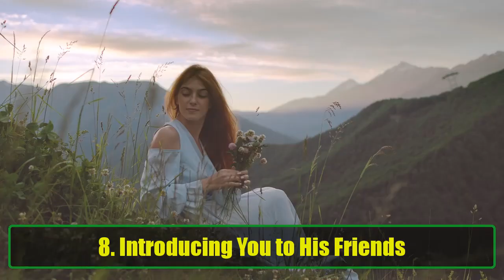How to Know If Your Crush Likes You | How to Tell If They Have Feelings for You | Awesome Facts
Are you wondering if your crush likes you back? You're not alone! Figuring out if someone is interested in you can feel like decoding a secret message. Fortunately, there are clear signs to look for that can reveal whether your crush feels the same way. In this video, we’ll explore 10 sure signs that your crush likes you back and how to read their actions. By the end, you’ll know exactly what to look for to understand their true feelings.

Whether you’re crushing on someone at school, work, or through social media, recognizing these signs will help you feel more confident about your relationship with them. After all, everyone deserves to know where they stand, especially when it comes to matters of the heart.

1. Finding Excuses to Talk to You
One of the most common signs that your crush likes you is that they’ll find any reason to start a conversation. It could be in person, through text, or even on social media. They might ask about your day, comment on something you’re wearing, or just check in with you randomly. If they keep initiating contact, it’s a strong indication that they enjoy your company and want to get to know you better.

2. Inviting You to Hang Out
Does your crush keep inviting you to hang out? Whether it’s to grab a coffee, catch a movie, or just hang with their friends, these invitations are a clear sign they like you. Even if the invitation seems casual or random, take it as a compliment – it shows they’re eager to spend time with you.

3. Making Eye Contact
Eye contact is a powerful tool when it comes to attraction. If your crush frequently looks you in the eyes, especially for a little longer than usual, they’re likely trying to gauge if you’re interested in them. This playful yet intimate gesture can speak volumes about their feelings. If you notice them looking at you across the room or stealing glances, it’s a good sign that they might like you.

4. Giving You Compliments
When someone likes you, they often give compliments to make you feel good about yourself. If your crush has been complimenting you frequently – whether it’s about your looks, your personality, or something you’ve done – it’s because they’re interested. Compliments show that they admire you and want to make you feel special.

5. Sharing Personal Stories
If your crush starts sharing personal stories with you, it means they trust you. They may talk about their childhood, their dreams, or even their vulnerabilities. This is a clear sign that they’re letting you into their world. If they’re comfortable enough to open up to you, they likely have feelings for you.

6. Playful Touching
One of the more subtle signs that your crush likes you is through touch. If they touch you lightly on the arm, shoulder, or back, it’s a sign they’re trying to get closer. These physical gestures can be innocent at first, but they reveal a desire to be closer to you.

7. Being Flirty
Flirting is often an obvious sign of attraction. If your crush is being playful, teasing you, and paying extra attention to you, they might be trying to express their interest in a fun, light-hearted way. Flirtation can include compliments, touching, or engaging in funny, charming conversations that feel a bit more intimate than a regular chat.

8. Introducing You to Their Friends
9. Paying Close Attention to You
10. Prioritizing You Over Others